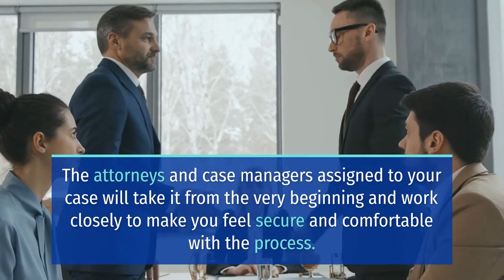JUAN DIAZ KILLED IN 61ST AVENUE AND MCDOWELL CRASH [PHOENIX, AZ]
Phoenix, AZ (April 15, 2022) – Thursday night, 17-year-old Juan Diaz died in a crash with a pickup truck near 61st Avenue and McDowell.

The fatal crash in Phoenix happened at around 9:30 p.m. on April 14.

Phoenix Police said Diaz was standing in the street when a pickup truck heading east on McDowell hit him.

Diaz died from his injuries. The driver remained at the crash scene.

Police said impairment is considered a factor in the crash.

No other information is immediately available.

Further investigation is underway.

We at Sweet Lawyers extend our heartfelt condolences to the family and loved ones of Juan Diaz. May the bereaved find solace and comfort in this tough time.